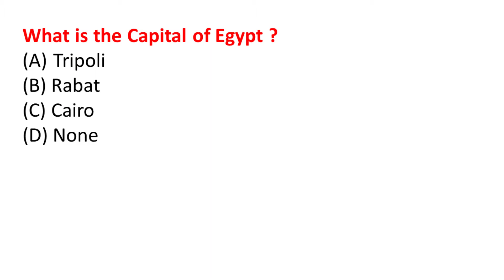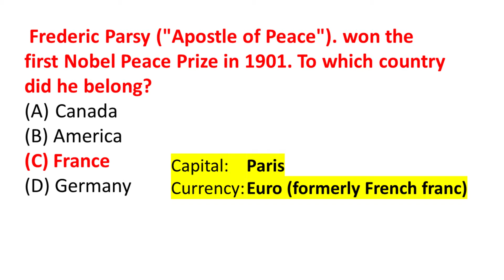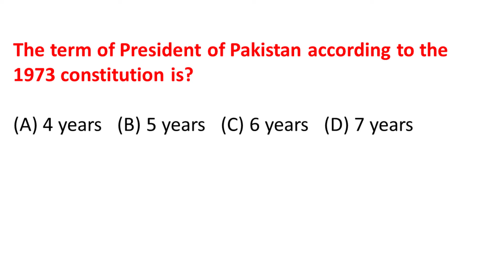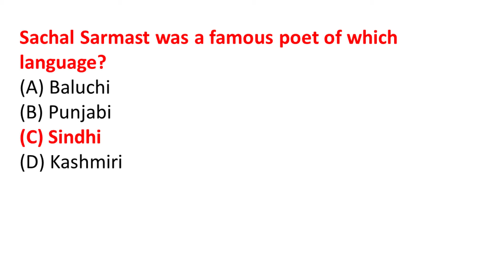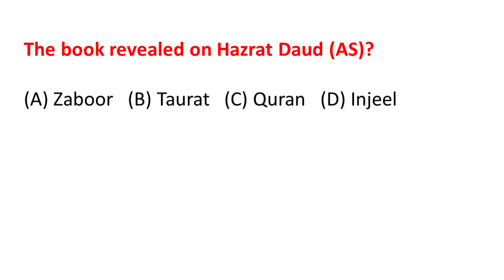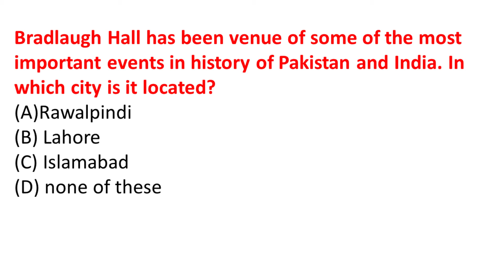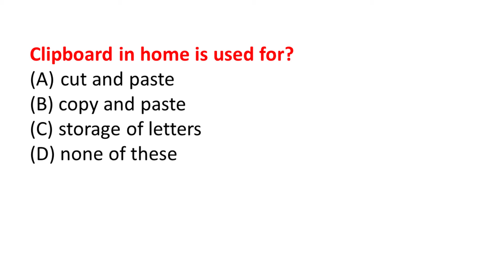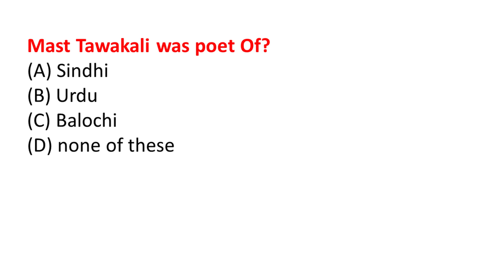Junior Clerk Past Paper 2020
Today, in this videos you will find  Past paper of junior clerk which was held in 2020
This paper is fully solved all questions are explain in detail so these questions are also useful for different job tests, like (FPSC, PPSC, NTS, OTS, PTS, ITS, CTS, CTSP, PAK NAVY, PAK ARMY, PAF "PAKISTAN AIR FORCE") watch carefully and try to memories all. If you feel the video is going speed, then pause for a moment after reading each and every question play it again. I will recommend you that you should watch the video at least twice for better memories.

This channel " VASIM CLUB "  is specially designed for to provide to their viewers for all kinds of test preparation MCQs like NTS, OTS, PTS, CTSP, PAF, PAK NAVY, PAK ARMY  and all other job tests and interviews.

So stay tuned with us and never forget to subscribe our YouTube channel vasim club by clicking subscribe button as well as a bell icon to get latest notification about our latest uploads.